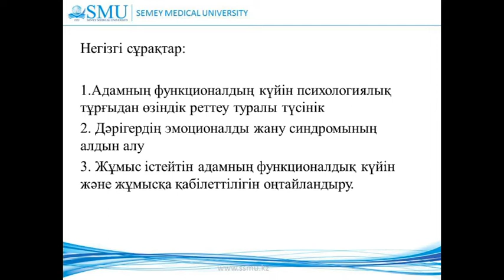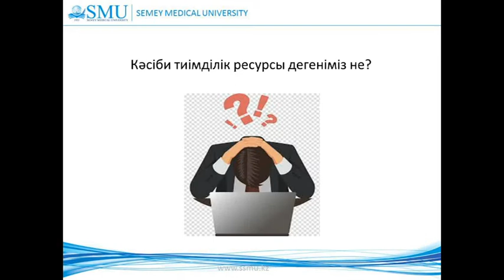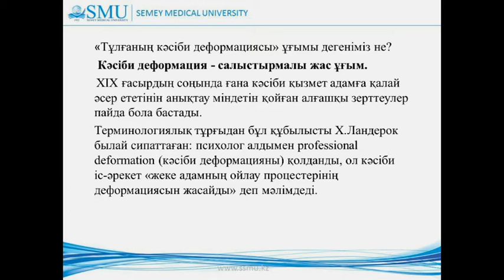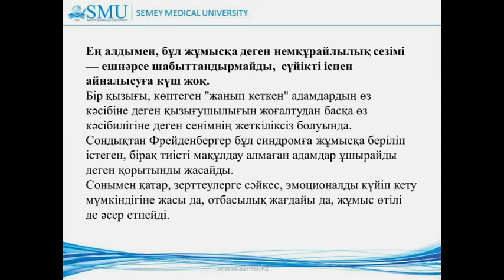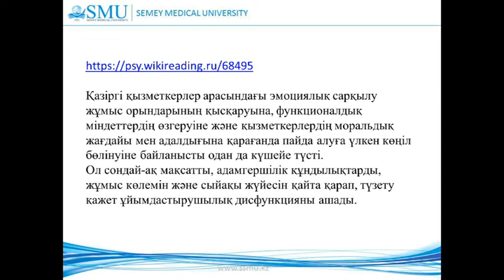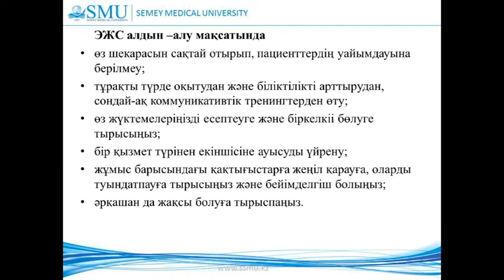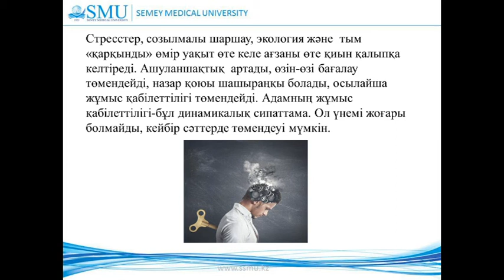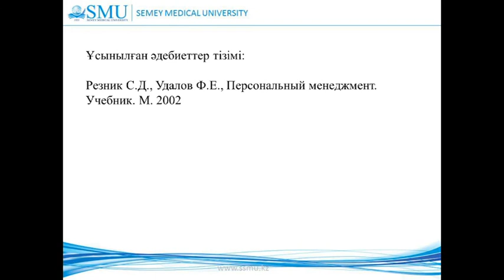Видеолекция КҮЙЗЕЛІС ЖАҒДАЙЫНДА ЭМОЦИЯЛЫҚ КҮЙДІ ӨЗІНШЕ РЕТТЕУ